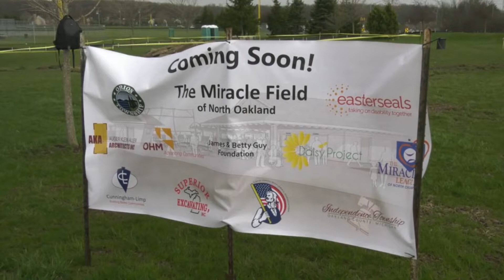ONTV News Break: Miracle League of North Oakland Groundbreaking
On Friday, April 26, 2019, the community gathered in Friendship Park to break ground on the Miracle League of North Oakland ballpark.  for more information.